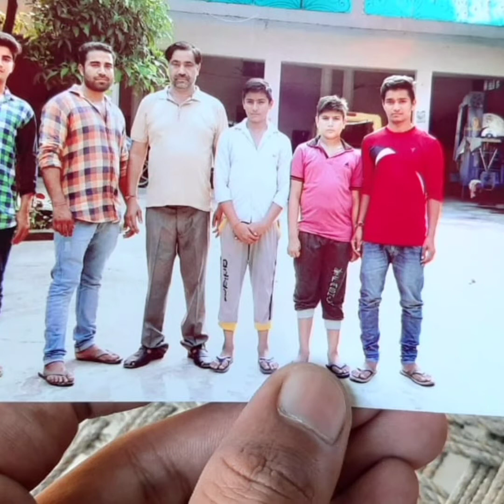My Old loving memories 💞💞💞🥰🥰🥰